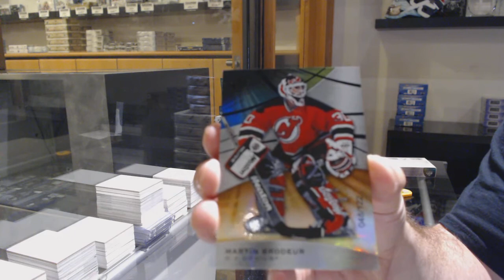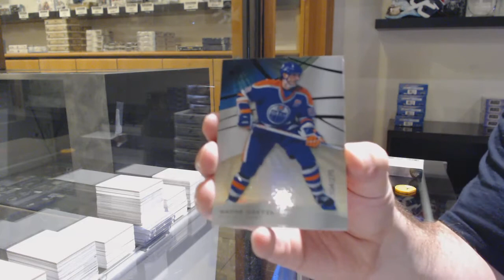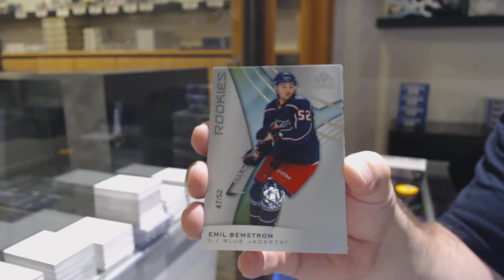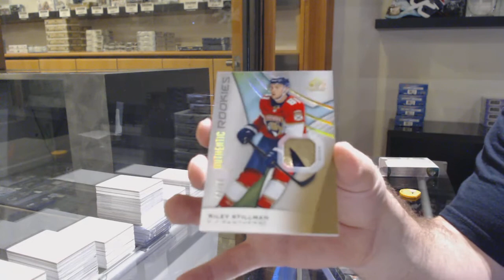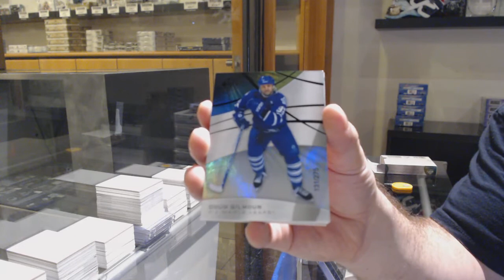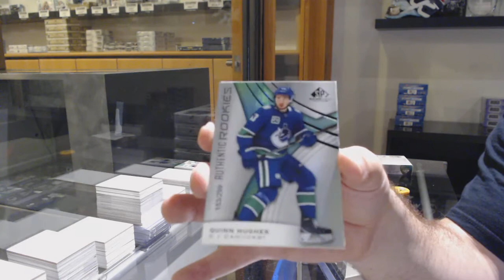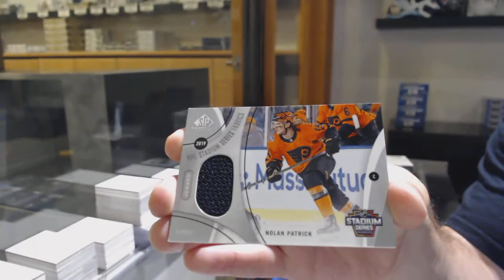19-20 Upper Deck SP Game Used Hockey 5 Box Break - C&C GB #11,840